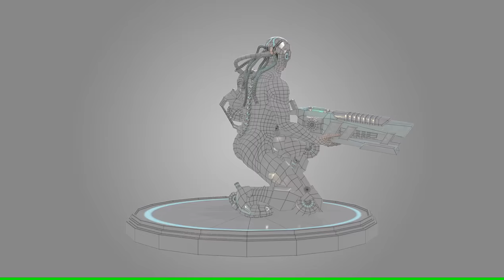Demo reel 2018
These are the characters I have built in the past year from my school projects as well as my personal projects.